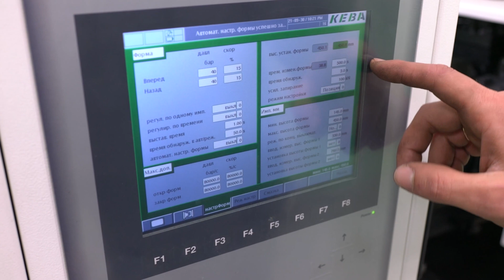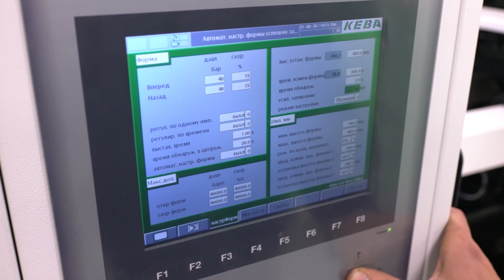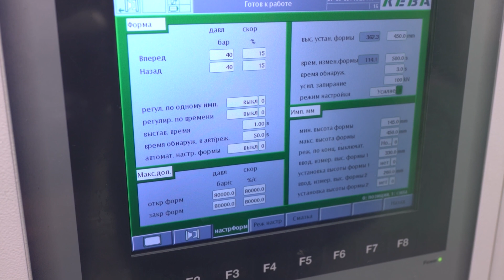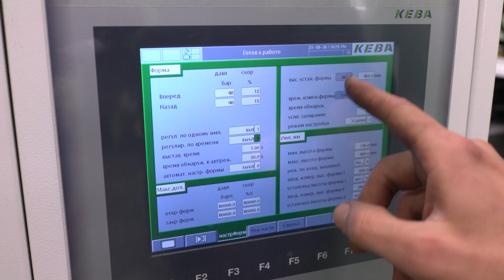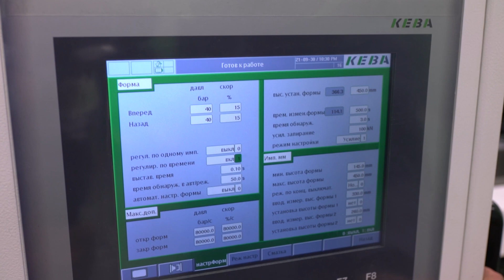Как настроить высоту пресс-формы в термопластавтомате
Высота — ключевой параметр в настройке и работе пресс-формы. В этом выпуске узнаете, когда и как нужно настраивать этот показатель, чтобы избежать проблем и повысить качество продукции.

Структура выпуска:
0:00 О чем это видео
0:16 Когда необходимо настраивать высоту формы
0:39 Что будет, если высота формы настроена неправильно
1:06 Настройка высоты по позиции
2:15 Настройка по усилию смыкания
3:32 Подстройка высоты пресс-формы в ручном режиме

Внимание!
1. Новости, ссылки на новые видео и публикации дублируем на этом канале
2. Общий чат для всех, кто связан с литьем пластмасс под давлением
3. Сайт нашей компании «ПромТехнологии» (оборудование для литья пластмасс)
4. Реальные истории с производств и коллекция всех видео с YouTubе на Дзене
5. Коллекция всех видео с YouTubе на Rutube
6. Также вы можете найти наши выпуски на площадке ВК Видео